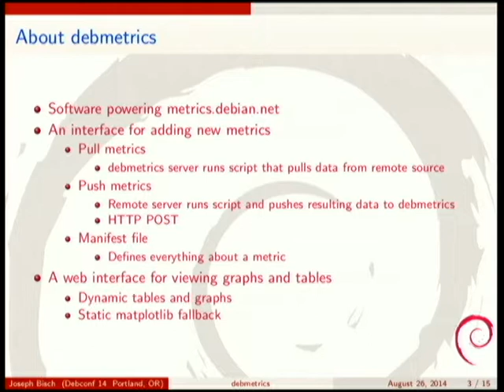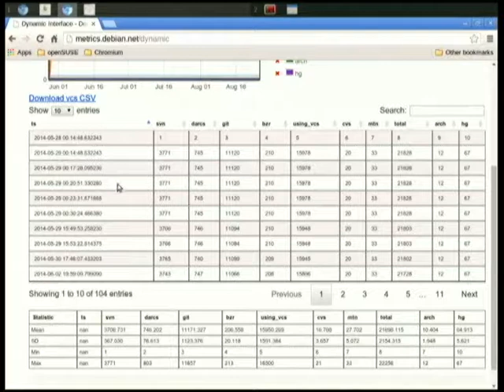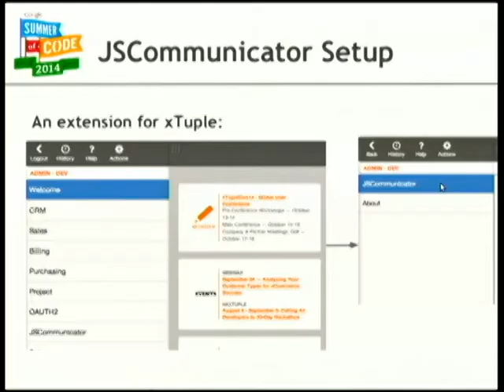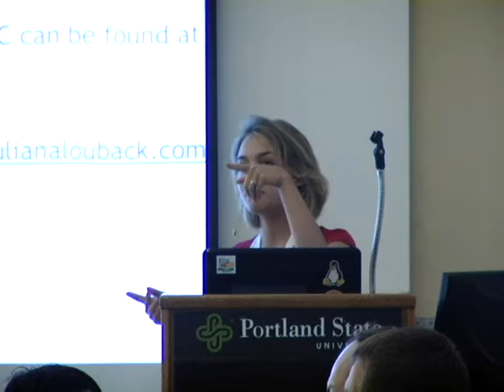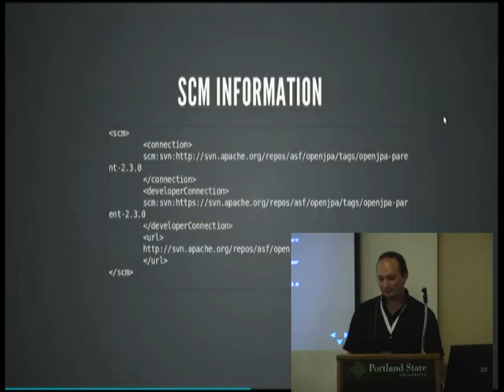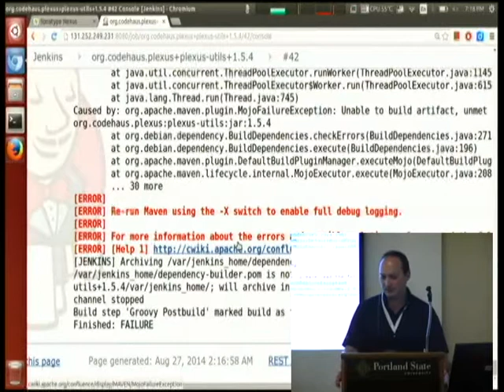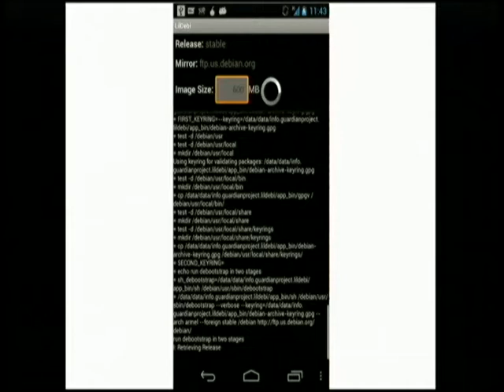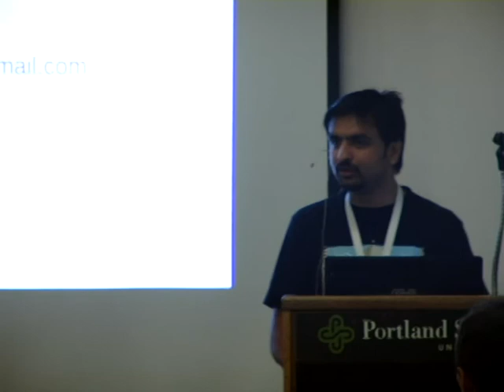Looking back on a Debian Summer of Code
by Nicolas Dandrimont

Room: Room 328
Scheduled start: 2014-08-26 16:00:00